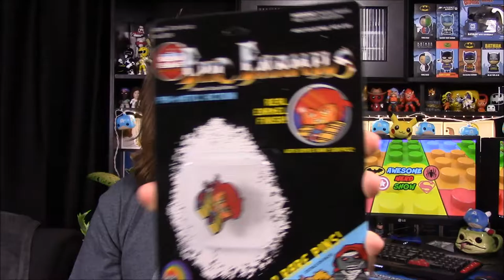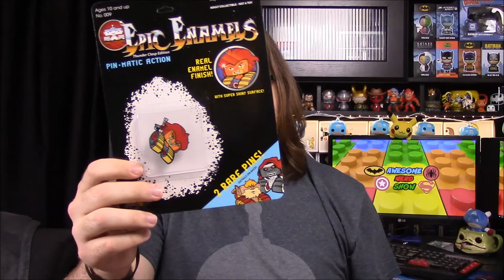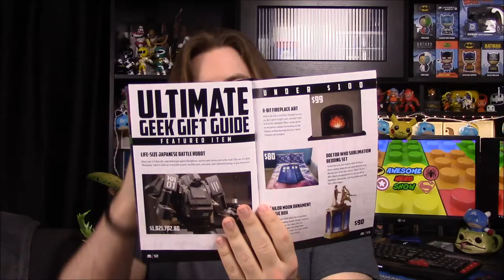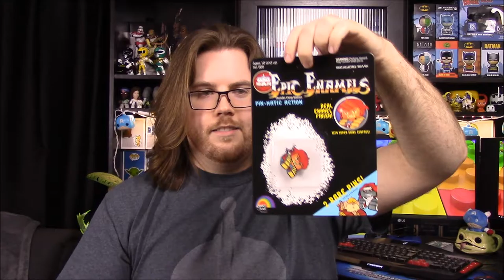Geek Fuel Unboxing - July 2017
Unboxing the July 2017 Geek Fuel box which includes many cool items from franchises like Firefly, Street Fighter V, Donkey Kong, ThunderCats, and a Steam game code!